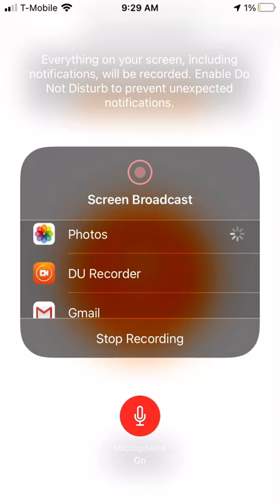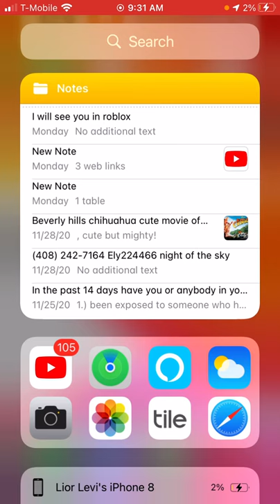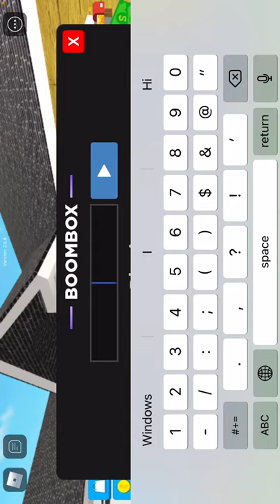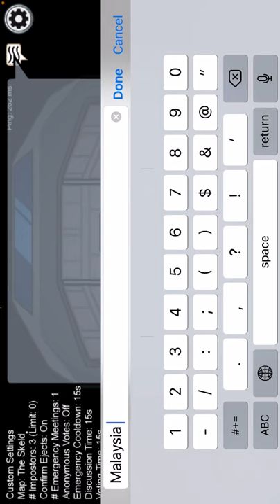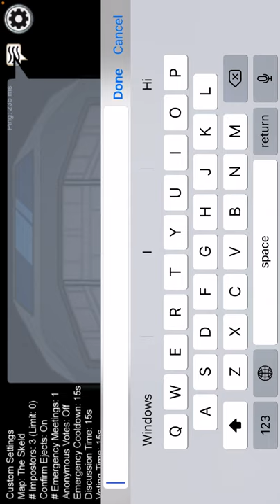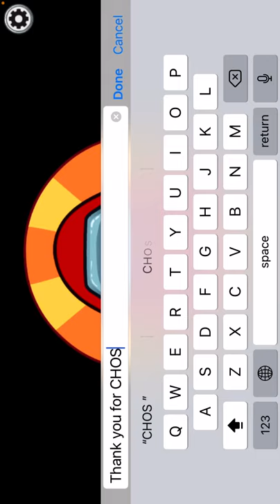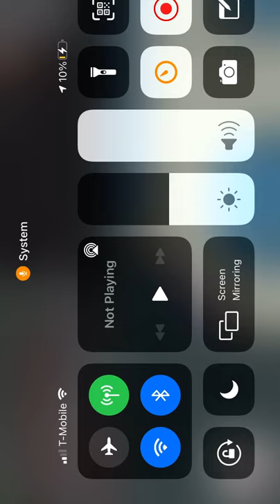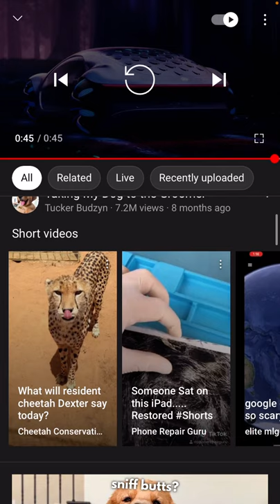The life of my phone